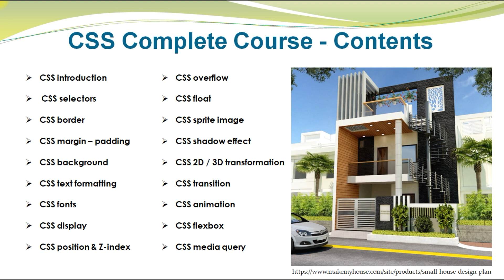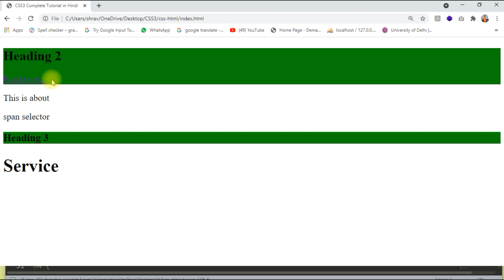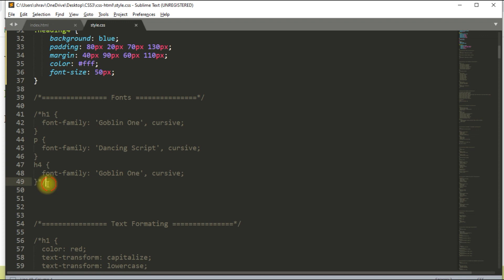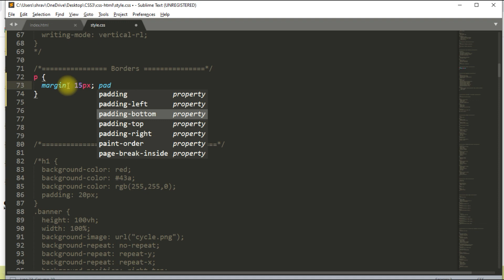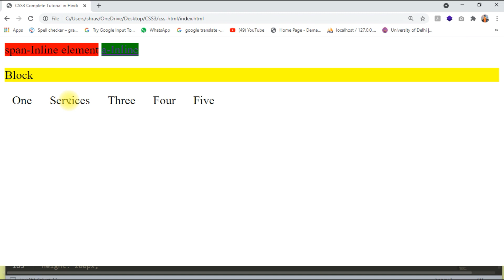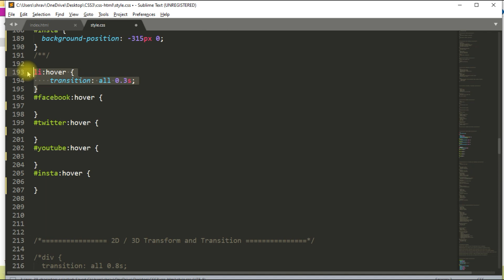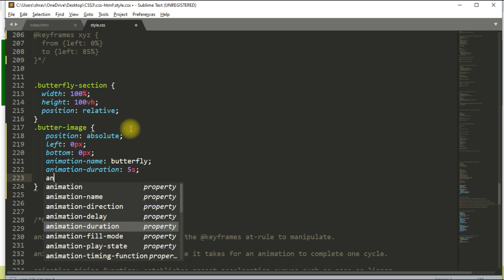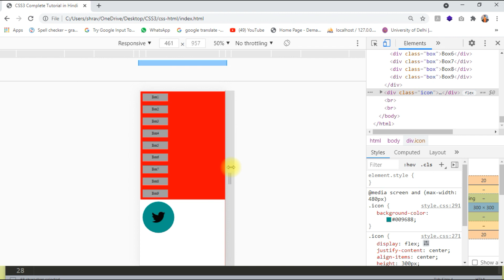Learn Complete CSS Tutorial For Beginners in Hindi in One Video | CSS Full Course in Hindi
You can Learn Complete CSS Tutorial For Beginners in Hindi in One Video | CSS Full Course in Hindi.